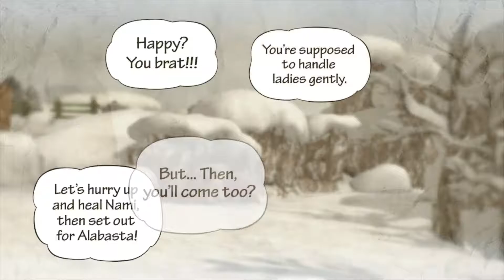One Piece Pirate Warriors 3 Chapter 2 Episode 1: Skull and Cherry Blossoms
This is One Piece Pirate Warriors 3 Episode 6. If you have some feedback or questions you would like to ask me leave them in the comments below!